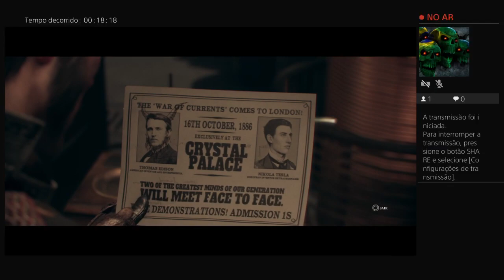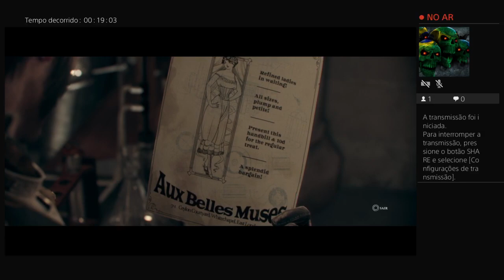The Order: PlayStation 4 Pro